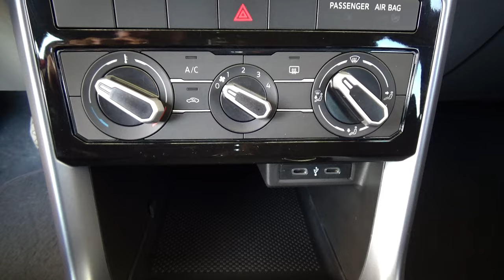Volkswagen / T-Cross / 2023 - 25389